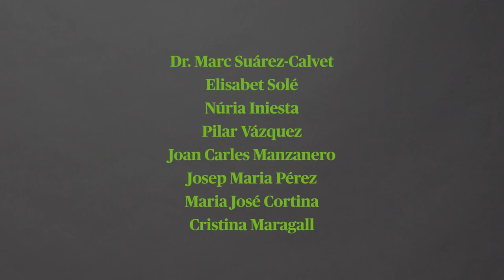Mou-te per un futur sense Alzheimer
L’Alzheimer s’ho emporta tot. Amb prevenció i a través de la ciència i la innovació serem capaços de vèncer aquesta malaltia.
TMB s'implica a visibilitzar la malaltia d'Alzheimer com a causa solidària 2021. Segueix-ne totes les activitats i mou-te!
Més informació a fundacio.tmb.cat/ca/tmb-solidari/tria-la-teva-causa/mou-te-per-un-futur-sense-alzheimer